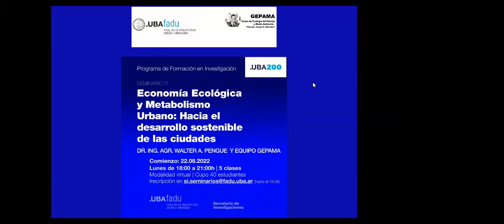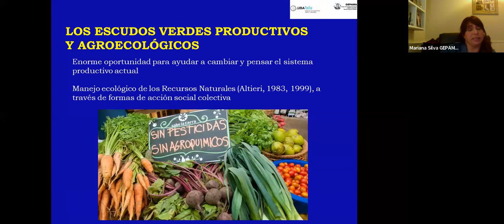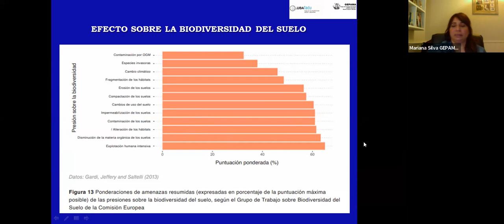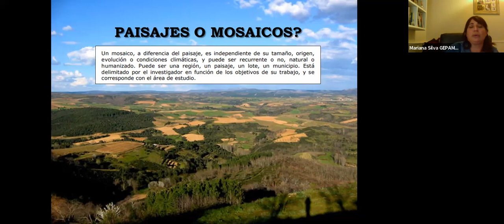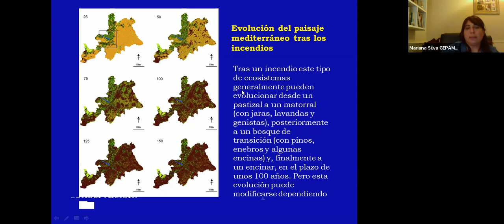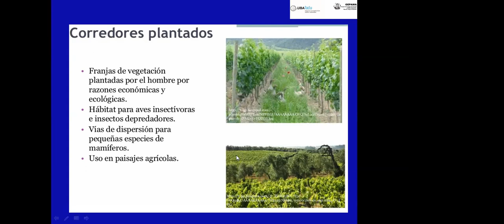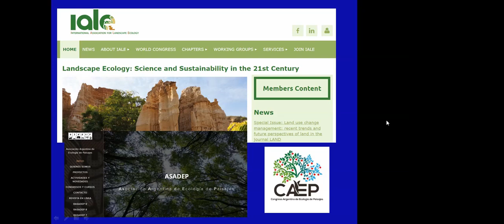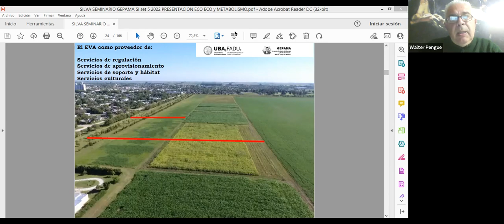Espacios Agroproductivos en Interfase Urbano-Rural:Una Mirada Hacia Nuevas Alternativas Uso.M.Silva.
En el marco del Seminario FI: Economía Ecológica y Metabolismo Urbano: Hacia el desarrollo sostenible de las ciudades

Espacios Agroproductivos En La Interfase Urbano-Rural: Una Mirada Hacia Nuevas Alternativas De Uso. Lic. Mariana Silva. La definición de los servicios ecosistémicos y el desarrollo urbano. Los Escudos Verdes Ecológicos y Agroproductivos. Procesos de transición agroecológica. Diseños Agroecológicos. El papel de la Ecología del paisaje en la recuperación en la interfase urbano-rural.
Restauración Ecológica y restauración productiva.

Año 2022. Seminario FI: Economía Ecológica y Metabolismo Urbano: Hacia el desarrollo sostenible de las ciudades | Dr. Ing. Agr. Walter A. Pengue y equipo GEPAMA | Del 22.08 al 19.09 de 2022
Seminario FI
Economía Ecológica y Metabolismo Urbano: Hacia el desarrollo sostenible de las ciudades
A cargo de: Dr. Ing. Agr. Walter A. Pengue junto a Andrea F. Rodriguez; Claudia Baxendale; Mariana Silva; Susana Eguía; Cristián De Haro, Laura M. Ramos (Equipo de Investigación del GEPAMA – GRUPO DE ECOLOGÍA DEL PAISAJE Y MEDIO AMBIENTE)

Fechas: Lunes 22, 29 de agosto y  5, 12 y 19 de septiembre de 2022
(5 encuentros )

Horario de cursada: 18 a 21h.
Modalidad virtual.
Lugar: Plataforma virtual Zoom

Seminario gratuito.
Cupo: 40 estudiantes.